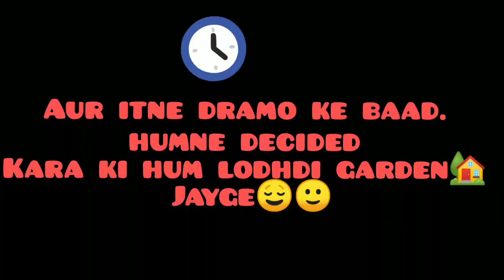Day out with friends| kalkaji mandir| lodhi garden🏡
hey friends ❤
here is my first vlog. hope you guys enjoy it. please show some love guys
love you❤